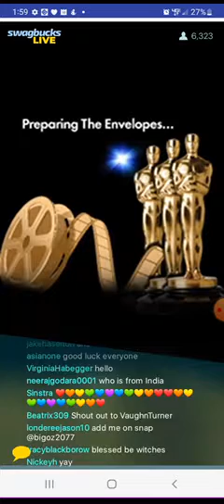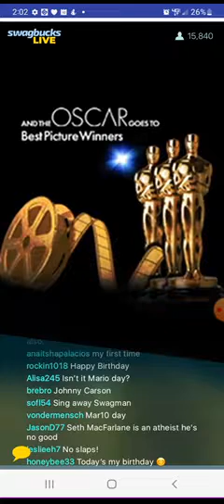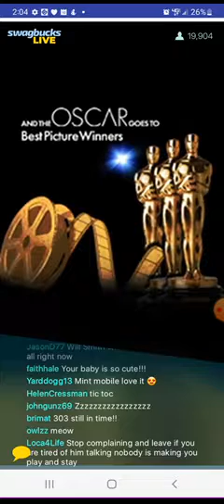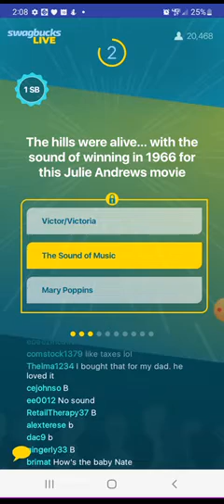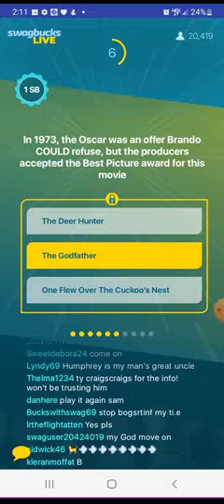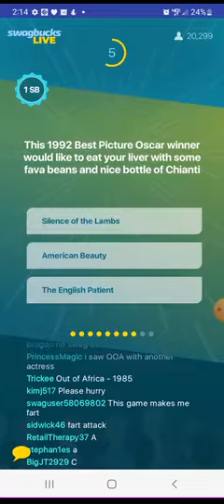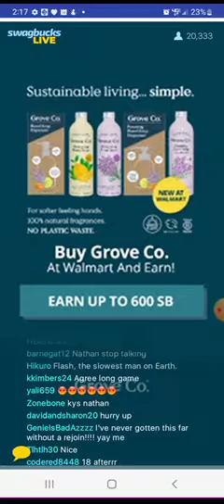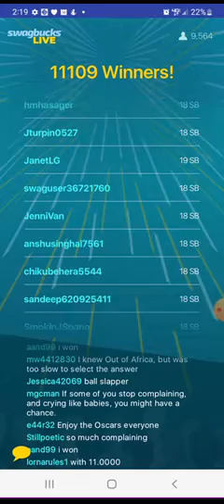Swagbucks Live 3.10.2023 Best Picture Winners Edition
It's time to roll out the red carpet for this special Oscar edition of Swagbucks Live. Enjoy the show everyone.

and by the way... HAPPY MAR10 DAY EVERYONE.

You can also follow BRIEFSWAGGER on Swagbuck's Swagit app.

And if you love trivia, check-out Swagbucks LIVE, a trivia app that I play for a chance to win a big cash prize. Get the app & sign-up to play.

Remember ereveryone, If you want to thrive and strive, don't forget to stay optimistic, and never ever give up on your dreams. And I will never ever give up my SBBraggingRights that I am a winner of Swagbucks Live Videogame, Board Game, and Comicbook Editions!!!